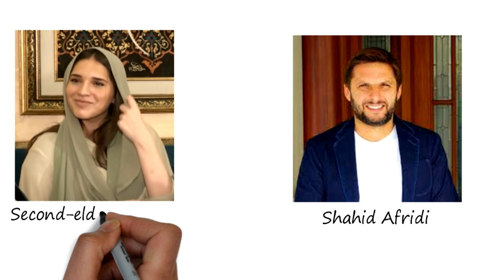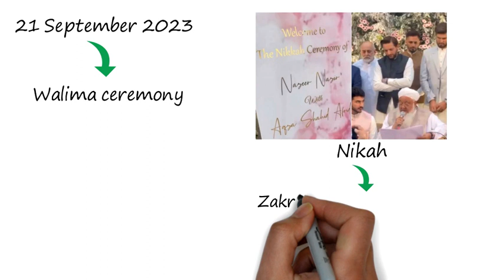Ansha Afridi Biography | Shaheen Afridi Wife,Lifestyle,Life Story,Wiki,Interview,Wedding,Wedding,Age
Ansha Afridi is the second-eldest daughter of famous Pakistani cricketer Shahid Afridi. She hit the headlines in February 2023 after her marriage to the popular Pakistani cricketer, Shaheen Afridi.